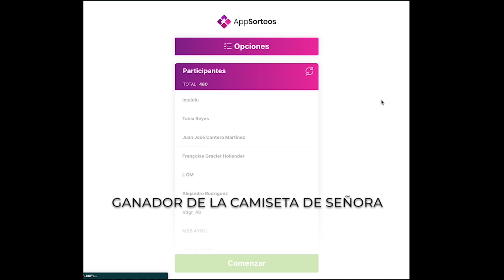018. Camionetas Polvorientas - Con nuestros Campeones de Europa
En este programa tenemos de invitados a Pau Navarro y Pol Ros, quienes se han impuesto en la categoría de buggies ligeros de serie dentro de la Copa de Europa F.I.A. de Bajas. Además hacemos públicos los premiados de nuestro sorteo de camisas de The Adventure Factory.